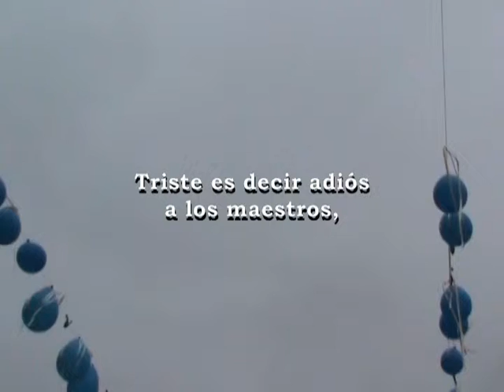Presentación del video Clausura_Yaviche